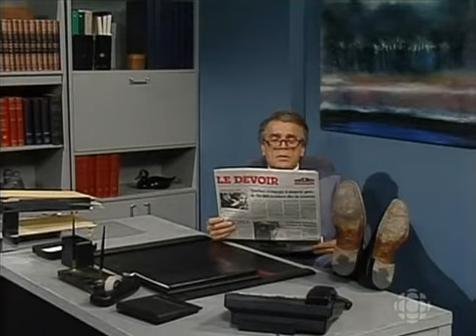SRC Téléroman Jamais deux sans toi Épisode 34